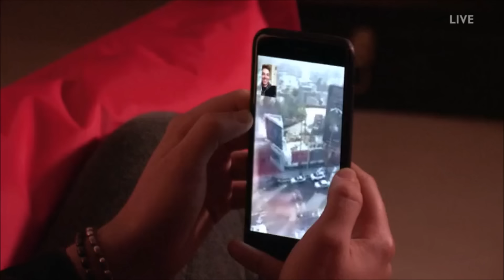Matt Terry: Nicole Breaks Down CRYING For Her New LOVE! | Live Shows 7 | The X Factor UK 2016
Hey, if you hadn't had a chance to watch HERE are the best AGT 2023 auditions 📣 What?! Did you see these famous contestants return years later? Full Segment | The X Factor UK Season 13 | Live Shows 7| Episode 25